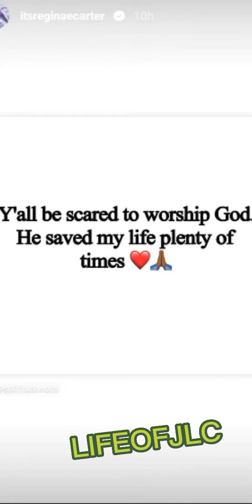REGINAE CARTER & ARMON FIRE BURNING STRONG WHILE CELEBRATING MAMA TOYA BIRTHDAY😍🔥🔥🔥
Remember To Stay Positive, Motivated, Inspired, Empowered, & Being Your 💯% AUTHENTIC SELF😉✌🏾